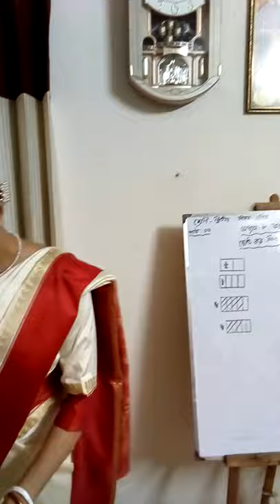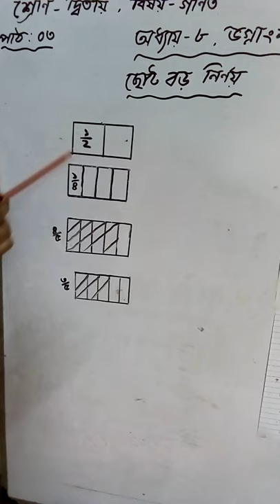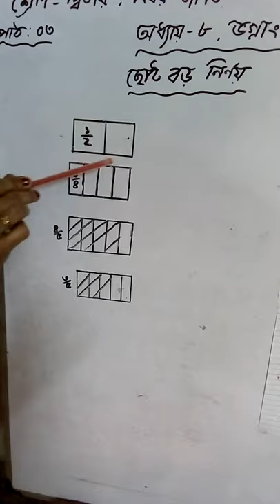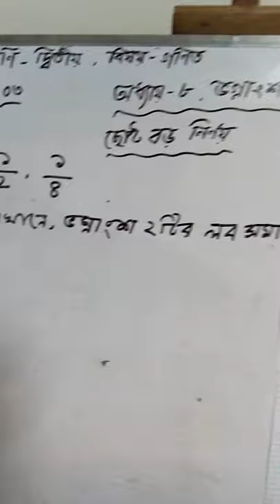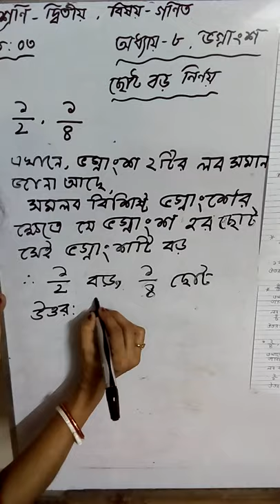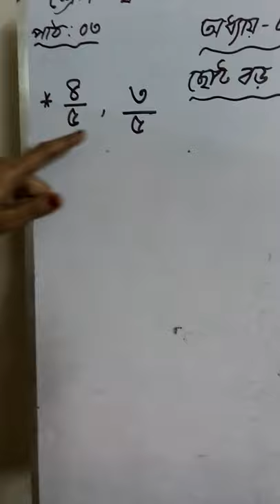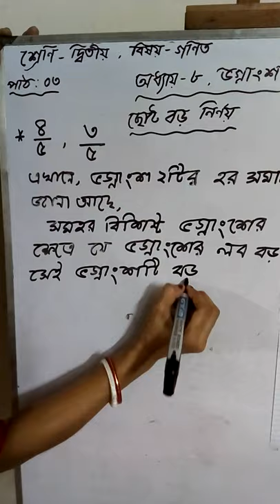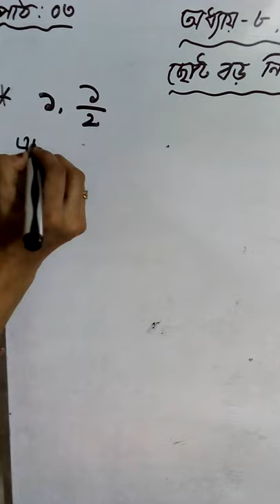Class 2 - Math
অধ্যায় ৮ - ভগ্নাংশ (ছোট - বড় নির্ণয়),পাঠ ০৩